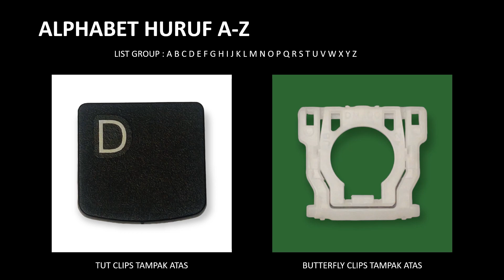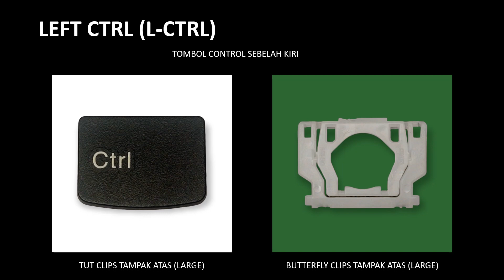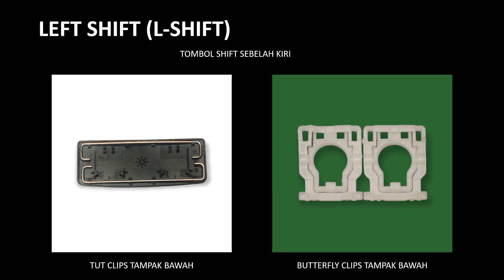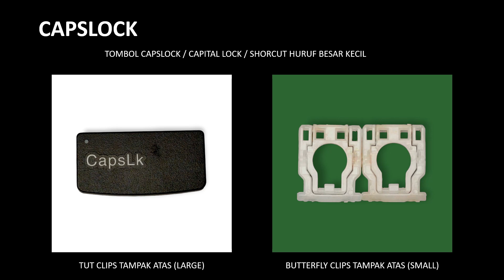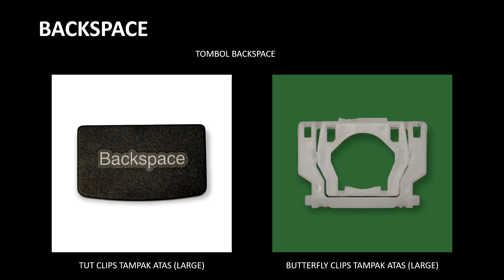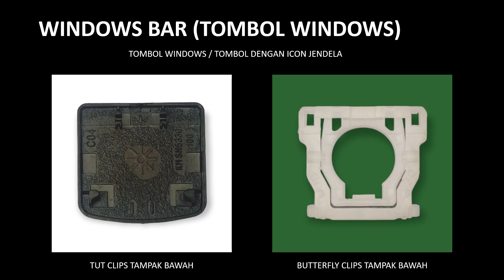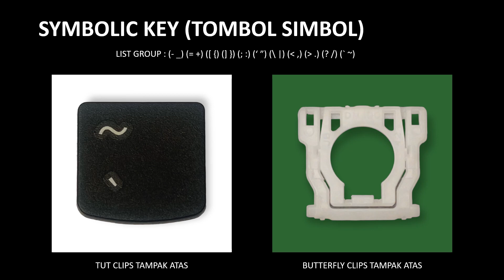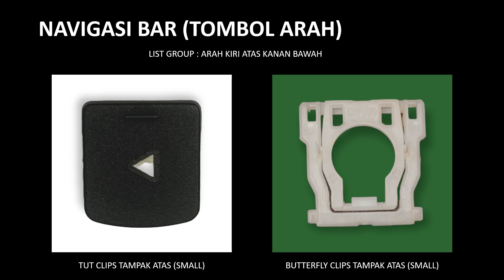ET10 TUTK210 Tombol TUTS Key Pengunci Lenovo G40 G40 30 G40 45 Z40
0:00 INTRO
0:12 TUT HURUF
0:35 TUT ANGKA
0:57 TUT FUNCTION KEY (F1-F12)
1:19 TUT RIGHT CTRL (CTRL KANAN)
1:41 TUT LEFT CTRL (CTRL KIRI)
2:03 TUT RIGHT SHIFT (SHIFT KANAN)
2:26 TUT LEFT SHIFT (SHIFT KIRI)
2:49 TUT ENTER
3:11 TUT CAPSLOCK
3:33 TUT TABS
3:55 TUT BACKSPACE
4:17 TUT RIGHT ALT (ALT KANAN)
4:39 TUT LEFT ALT (ALT KIRI)
5:01 TUT FN
5:23 TUT WINDOWS
5:45 TUT SHORCUT (ESC, PRT SCR, NUMLOCK, SCROLLLOCK, INS, DEL)
6:07 TUT SYMBOL
6:29 TUT SPACE BAR
6:52 TUT NAVIGASI BAR (ARAH)
7:15 TUT MENU BAR
7:36 TUT EXTRAS BAR (HOME, END, PGUP, PGDN, PB)